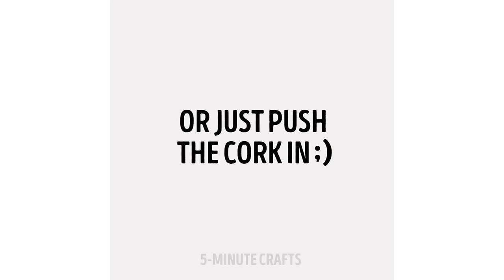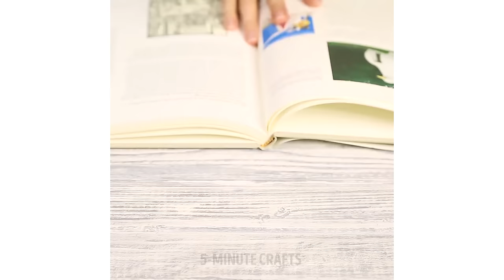17 SUPERB TIPS TO MAKE YOUR LIFE EASIER